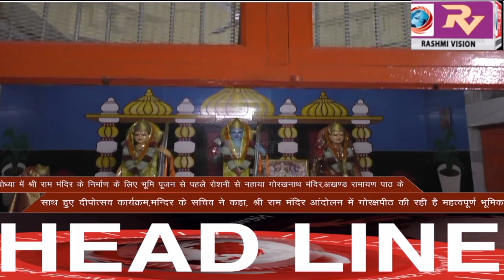GORAKHPUR NEWS Headlines 04-08-2020